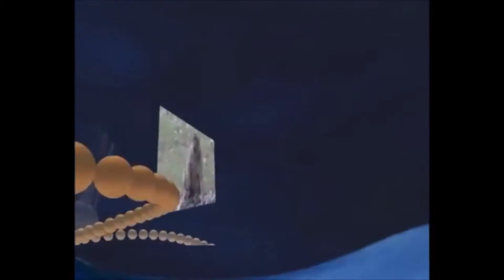zakaria tafali - Documentaire les lacs de Tighalnamine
Journaliste Et Rédacteur En Chef Des Émissions TV
Concepteur Et Rédacteur De Contenus
Directeur Artistique Et Comédien Voix Off